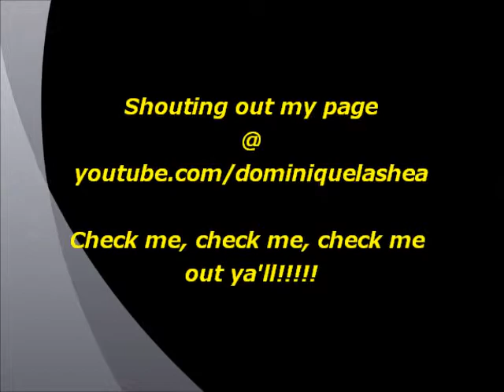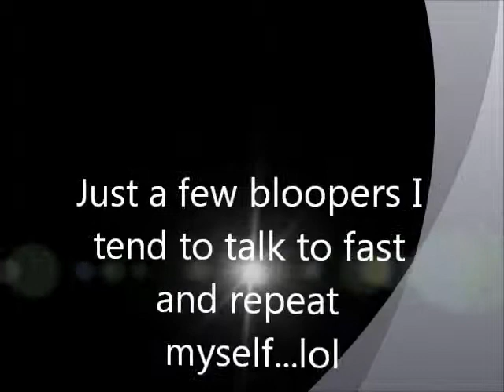(Video Response) PhillyDiva's Shoutout Mondays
Thanks PhillyDiva for giving us a chance to shout out our page and get are pages out there. Love your Channel